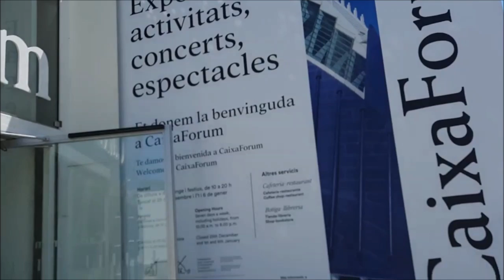🔆ИСПАНИЯ💖ВАЛЕНСИЯ🎥ПОКАЖУ УВЛЕКАТЕЛЬНОЕ МЕСТО🤷‍♀️ ОТПРАВИМСЯ В БУДУЩЕЕ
Приветствую ВАС друзья! Добро пожаловать на мой канал.

Поставьте пожалуйста лайк 👍 этому видео, от вас это бесплатное "СПАСИБО ❤️", а мне это поможет в развитии канала.